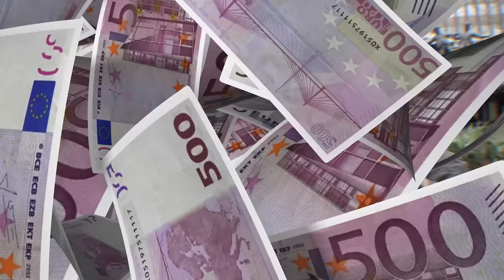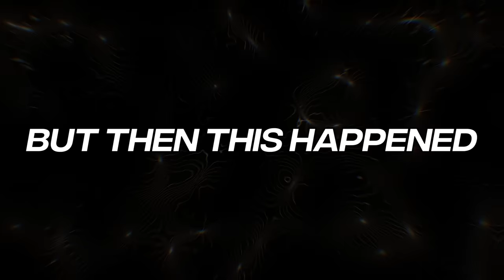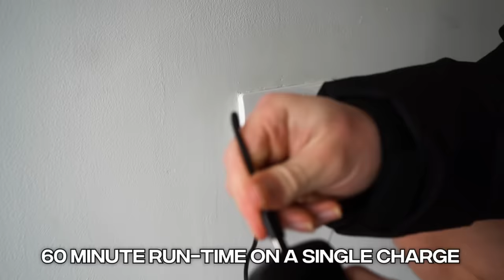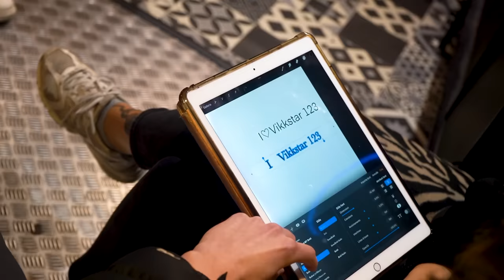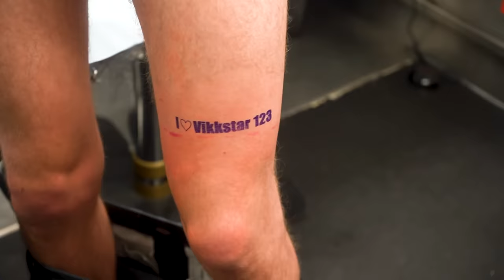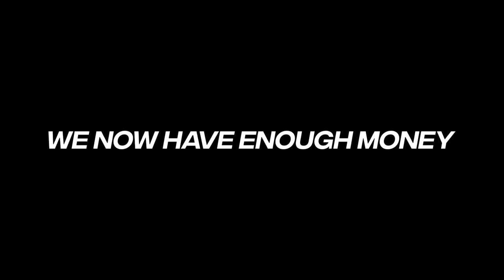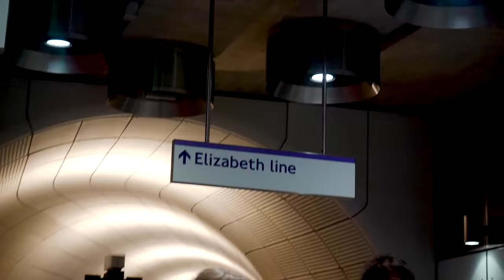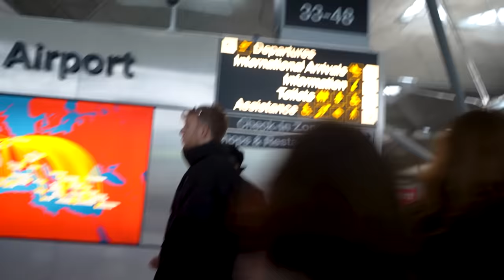Travelling As Far As Possible in 24 Hours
We test ourselves to see how far can we travel in 24 hours whilst doing challenges to earn money...
The end location will surprise you!

⭐2nd Channel: @DRPTS

🐴Snowy Joe: @SnowyJoe

👳🏽‍♂️Rampz: @Rampz1